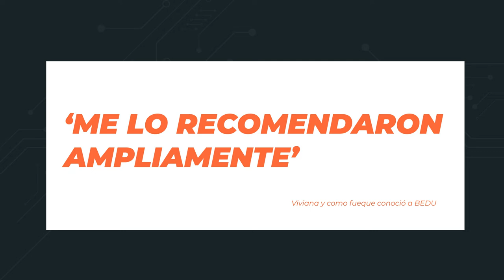Experiencias BEDU | Viviana Ramos: Diseñadora UX/UI💻✍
¡Te presentamos el testimonio de Viviana Ramos Percino!

Dedicada al Desarrollo Web, decidió llevar sus habilidades a otro nivel, estudiando en BEDU el curso de Diseño UX/UI.

¡Inspírate con su caso de éxito y descubre como las carreras tecnológicas, realmente están cambiando vidas!